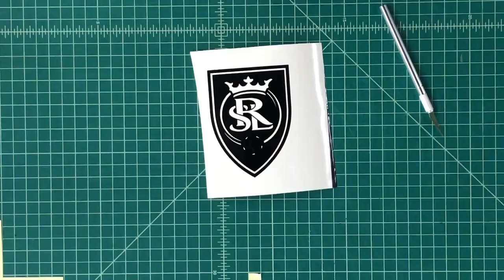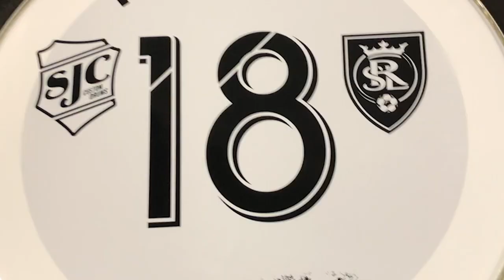SJC Rancid Kick Head Vinyl Process